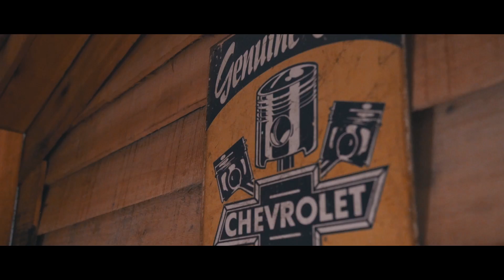TIME & MONEY - ALVARX GB by 808-GOD